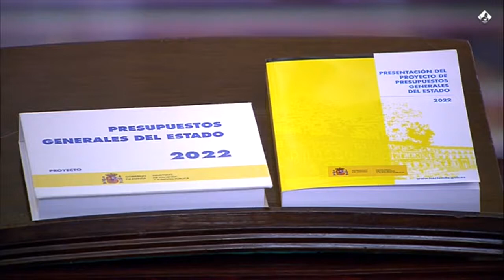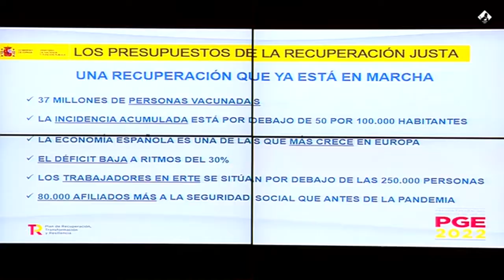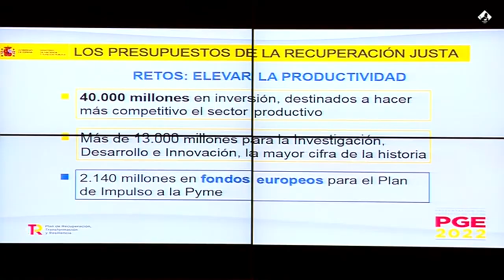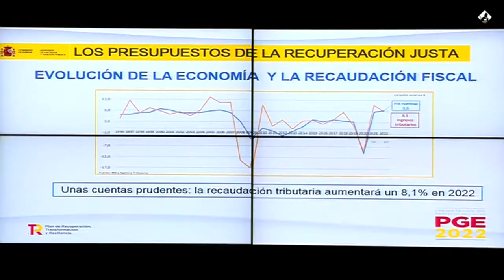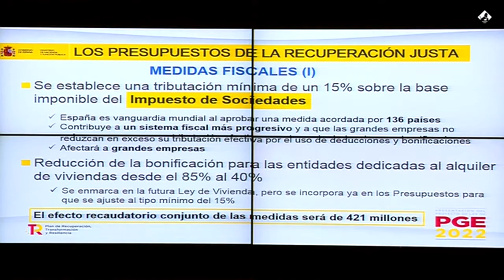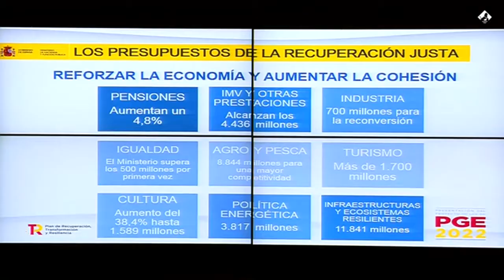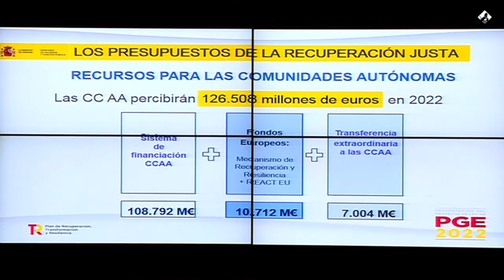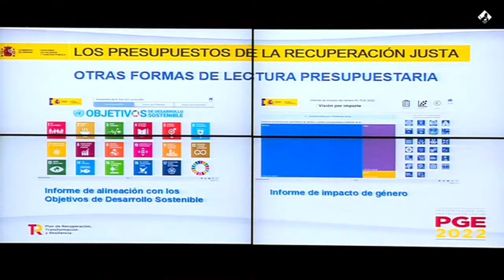Entrega del Proyecto de Ley de Presupuestos Generales del Estado 2022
Acto de entrega, en el Congreso de los Diputados, del Proyecto de Ley de Presupuestos Generales del Estado para 2022 y posterior rueda de prensa por la Ministra de Hacienda María Jesús Montero